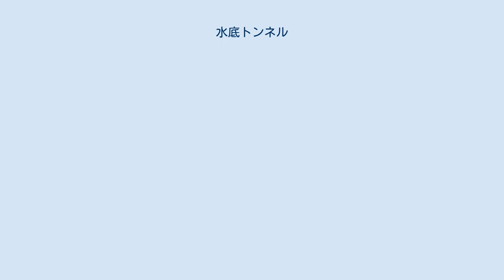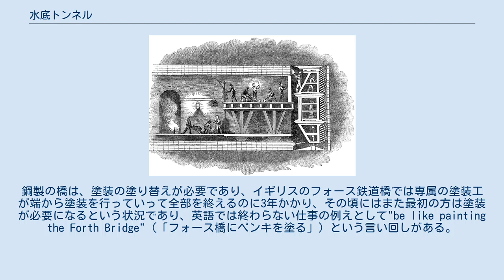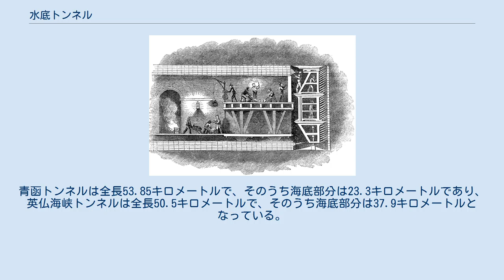水底トンネル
オーレスン・リンクのトンネル断面 テムズ川をくぐるテムズトンネル 水底トンネル（すいていトンネル）は、川や運河、海などの水域の底をくぐって建設されたトンネルである。
水底トンネルのうち、海をくぐるものを特に海底トンネル（かいていトンネル）という。
 水底トンネルは川や海などの水域を渡って対岸と連絡するためのものであることから、建設にあたっては橋との得失が検討される。
 船舶が航行する場所に橋を架けるためには、船舶航行の障害となる橋脚の数を減らし、満潮時でもマストが橋桁に衝突しないように桁下の高さを十分高くしなければならない。
このために高く径間の長い橋となりアプローチも長くなって、工費が極めて高額となり、トンネルが選ばれる理由となる。
関門鉄道トンネルの建設時に比較された橋梁案では、当時建造中であった日本海軍の戦艦「扶桑」の水面上高さが64メートルあり、これを通し得るためにはレール面の海面上高さは76メートルとなり、この高さまで毎回列車を昇降させなければならないことが、運転上永続する大きな損失であるとされた。
 ただし、船舶の航行上の問題に関しては可動橋を用いる手もある。
しかし橋を採用した場合、荒天時に通行が難しいという問題がある。
また、建設後に通行する車両の重量が増加すると、橋では強度が問題となるが、トンネルでは特に問題がない。
橋の建設時に橋の部材を落としてしまう事故を起こすことがあるが、水深によっては落とした部材が航行の障害となり、回収するのも困難という事態を引き起こし得る。
鋼製の橋は、塗装の塗り替えが必要であり、イギリスのフォース鉄道橋では専属の塗装工が端から塗装を行っていって全部を終えるのに3年かかり、その頃にはまた最初の方は塗装が必要になるという状況であり、英語では終わらない仕事の例えとして"be like painting the Forth Bridge"（「フォース橋にペンキを塗る」）という言い回しがある。
軍事的には、橋は空襲に弱いが、トンネルではそうした問題がないという観点もある。
 また、神奈川県川崎市において千鳥町と東扇島を結び川崎港に掘られた川崎港海底トンネルでは、航路を航行する船舶に対応するために要求される桁下高さを満足させる橋を架けると、近隣の東京国際空港（羽田空港）に伴う高度制限に抵触するという理由で、トンネル案が選ばれた。
羽田空港に近接する首都高速1号羽田線の羽田トンネルも同様の理由であり、橋に比べてトンネルは約3倍の工費がかかると見込まれたが、トンネル以外の選択肢はないとされた。
 道路に用いる場合は、単位延長当たりの建設費や保守運営の費用は、トンネルより橋の方が一般的には安くなる。
したがって道路用の水底トンネルは、トンネルを選ばなければならない理由があるときに限られ、そのために大都市近郊に多く建設されている。
一方、鉄道の場合はトンネルと橋では建設費が大きく変わらない。
このため、道路トンネルに比べると採用例が多くなるが、やはり大都市近郊に採用例が多い。
 道路を通すトンネルで特に問題となるのは換気であり、長大なトンネルでは特に、所定の交通量に対して必要な新鮮な空気を供給し、汚染された空気を排出するためにトンネルの断面を大きくして入気・排気ダクトを設けなければならず、換気ファンにも多大な動力を必要とする。
これに対して鉄道用では、電気鉄道を前提とする限り、列車の走行に伴う自然換気で十分であり、特段の換気設備を設ける必要がない。
同じ断面積のトンネルで提供可能な輸送力でも鉄道の方が上回り、一般に鉄道の方がトンネルでは有利となる。
 山岳トンネルと異なる水底トンネルの特徴としては、湧水の処理がある。
山岳トンネルでも湧水は大きな問題であるが、十分な排水を行えば、山体内に貯留されている水がはけるにつれて湧水量が減少していくことが期待できる。
また山岳トンネルの縦断勾配では、自然流下での排水を期待できることが多い。
これに対して水底トンネルでは、その縦断勾配上ポンプで揚水する以外に排水の方法がない上に、水の供給源はほぼ無限である。
水の通り道に土砂が詰まって自然に水の流入が止まってしまう場合もあるが、逆に水の流入に伴って次第に通り道が拡大されてしまう場合には、水の流入量がポンプの能力を上回り、やがて工事の続行が不可能となってしまう。
このため、諸般の工法を用いて湧水を止めなければならない。
 日本では、道路に用いられる水底トンネルは道路法の規定等により、危険物を積載する車両（タンクローリーなど）は通行が禁止されてい...